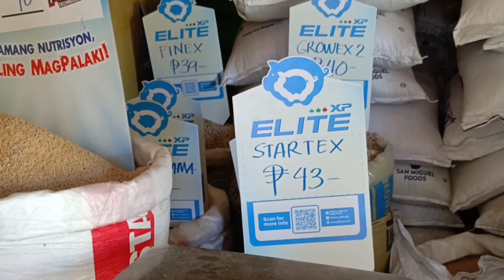pilmico feeds agripost